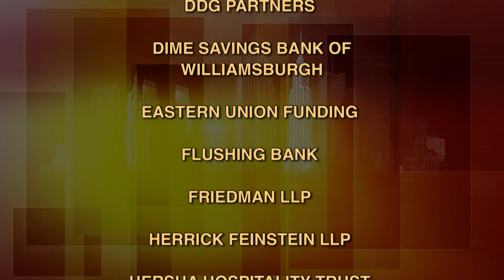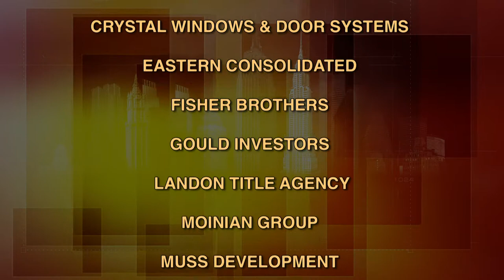BuildingNY:NYStories - Paul Massey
Massey Knakal Real Estate Services, celebrating its 25th anniversary, specializes in the sale of investment and user properties in the New York Metropolitan area.  Michael Stoler talks with Paul Massey about his school days (Roxbury Latin - Colgate University) and the  events and people leading to the company, ranked New York's #1 sales company in volume, he co-founded.  (Taped:  09/30/13)